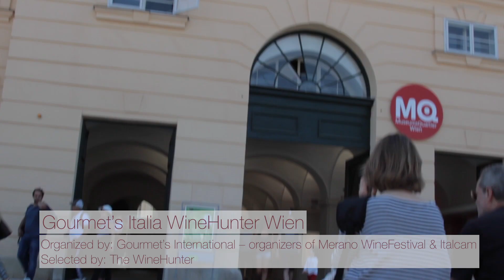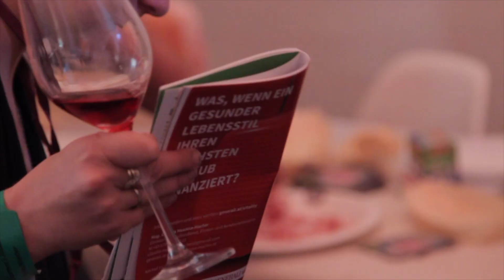Gourmet's Italia WineHunter Wien 2018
Un evento che promuove il migliore del Made in Italy nella città storica di Vienna, capitale austrica. I prodotti di vino e culinaria sono stati selezionati da The WineHunter.